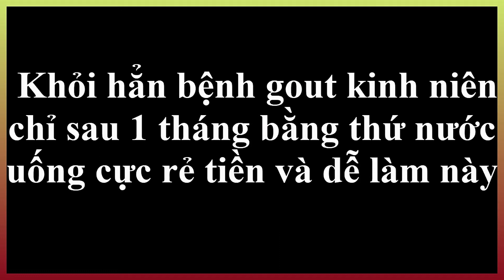CHỮA GOUT - LÁ VỐI | Mẹo chữa bệnh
Chữa khỏi hẳn bệnh gout kinh niên chỉ sau 1 tháng bằng thứ nước uống cực rẻ tiền và dễ làm này
Cùng với sự phát triển của xã hội hiện đại và lối sống sinh hoạt, bệnh gút (thống phong) được hình thành do tác động của môi trường và cách sinh hoạt hàng ngày, đang trở thành nỗi lo của rất nhiều người, vì thế việc hiểu biết về bệnh để sớm có biện pháp phòng ngừa, điều trị hiệu quả đóng một vai trò vô cùng quan trọng.
Lá vối chữa bệnh gút rất hiệu quả nhưng không phải ai cũng biêt.
Hãy cùng kênh DƯỢC PHẨM 365 làm bài thuốc trị bệnh gút bằng lá vối nhé.